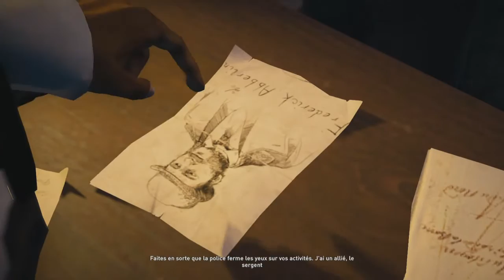Assassin's Creed Syndicate - Episode 3 - [FR] [PS4]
Vous pouvez aussi nous donner quelques conseils ou idées sa peut toujours aider. Merci à vous. Bon visionnage.